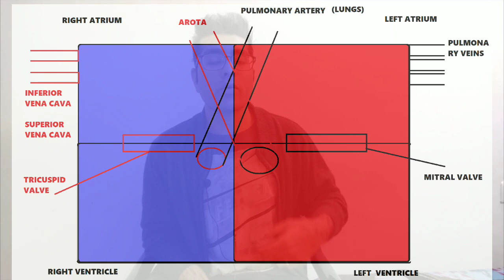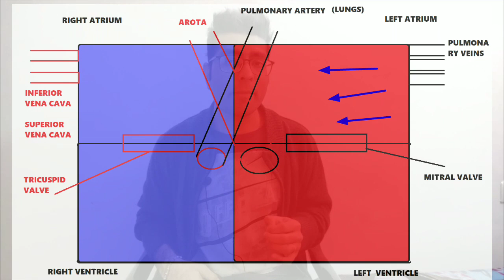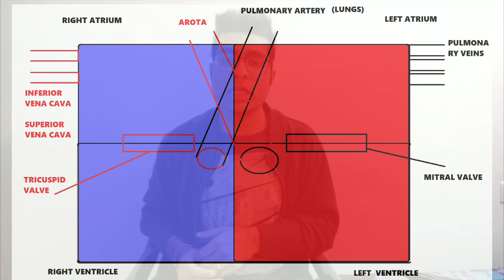Heart kaise kaam karta hai || Heart function explained in Hindi || How heart works?